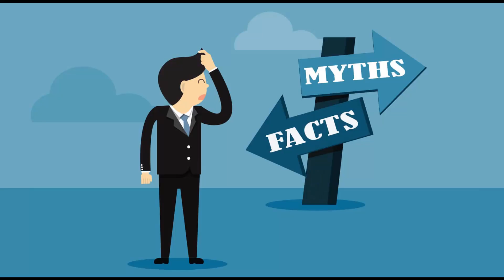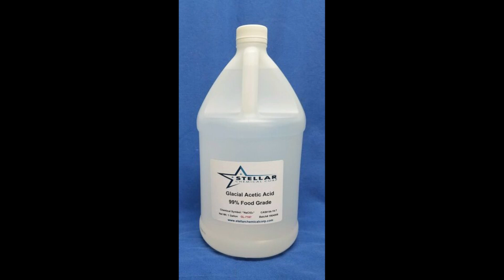Proof The Moon is a Fruit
A very high quality video proving how the moon is a giant fruit.